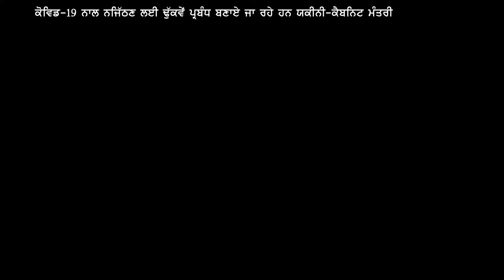ਜਦੋਂ ਤੱਕ ਪੰਜਾਬ ‘ਚ ਕੋਰੋਨਾਦੀ ਸਥਿਤੀ ਠੀਕ ਨਹੀਂ ਹੁੰਦੀ ਸਕੂਲ ਨਹੀ ਖੋਲੇ ਜਾਣਗੇ- ਵਿਜੈ ਇੰਦਰ ਸਿੰਗਲਾ